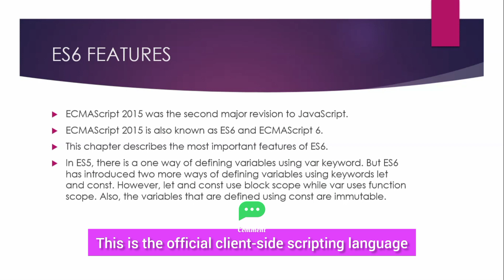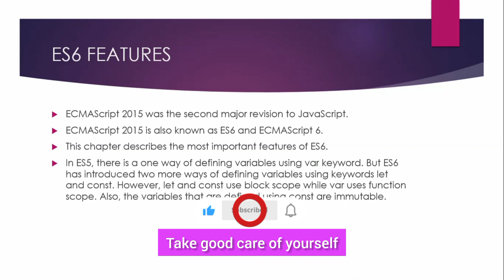ES6 New Features: A Game-Changer for Web Developers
In this video, we'll be covering the new features of the JavaScript language called ES6. ES6 is a big update to the JavaScript language and it has a lot of new features that you'll want to know about.

If you're a developer and you want to learn all about the new features of the JavaScript language, then this video is for you! We'll cover everything from arrays to destructuring to promises. By the end of this video, you'll have a good understanding of the new features of the JavaScript language called ES6!